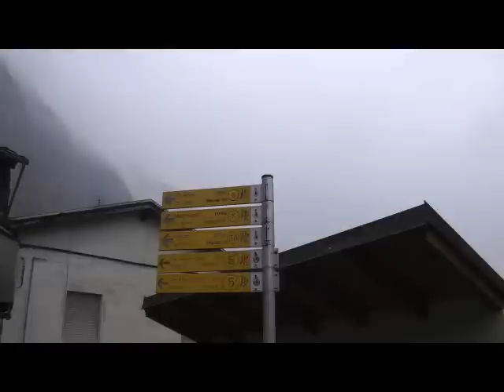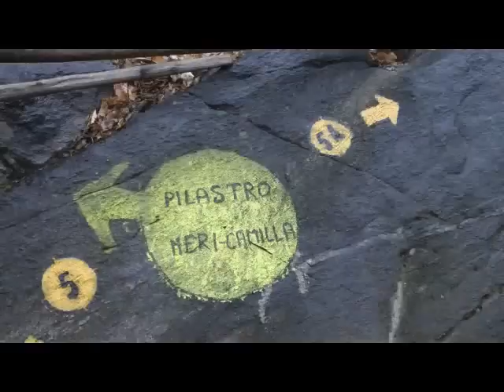Cormoney da Outrefer-(valle Aosta)le Melodie del Bosco